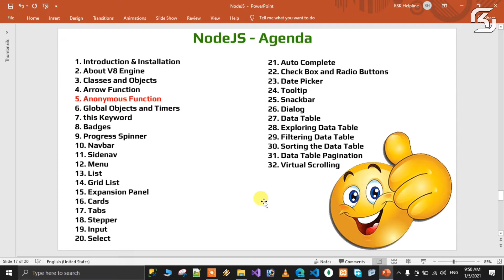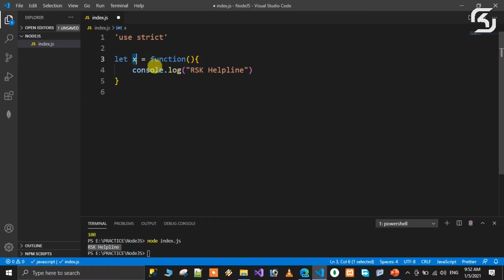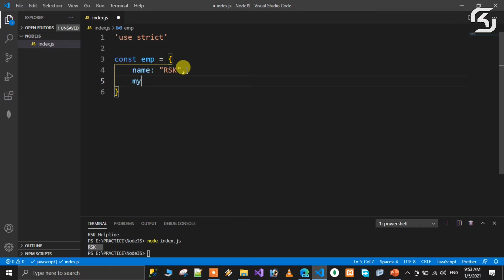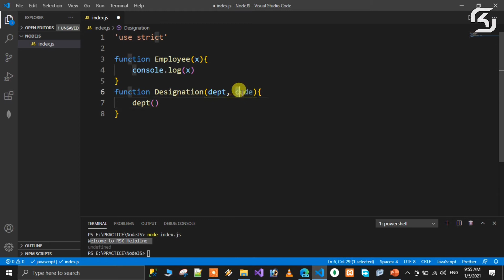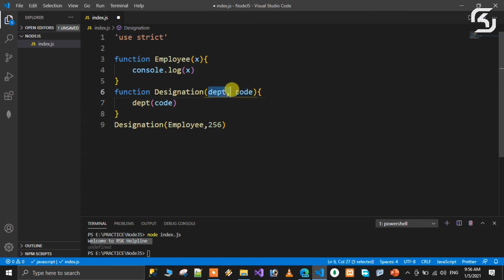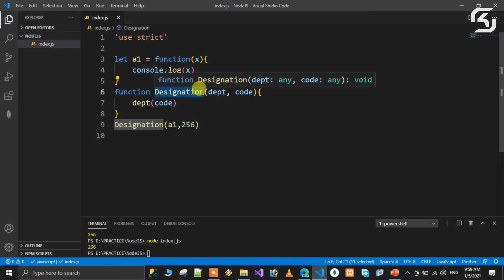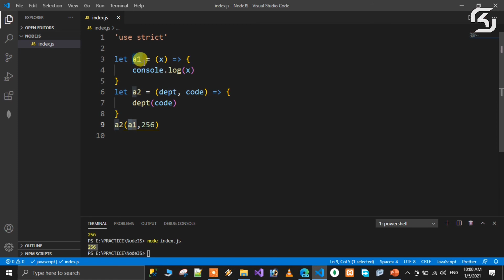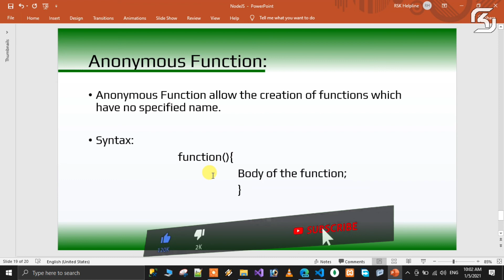NodeJS In Telugu #05 Anonymous Function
In this video we will discuss about Anonymous Function in Telugu.

Node.js is an event-based, non-blocking, asynchronous I/O framework that uses Google's V8 JavaScript Engine.

Node.js, commonly just called Node, is often used for developing applications that rely on the ability to run javascript both on the client and server side. Running the same language on both the client and the server benefits from improved code reusability and the less context switching.

A notable feature of node.js is that it is non-blocking – if one task stalls or pauses for an IO operation, another can take over while it is idle. This allows for high efficiency as the program as a whole never has to idle and wait for one task to finish. Libraries such as async take advantage of this capability. More information can be found here.